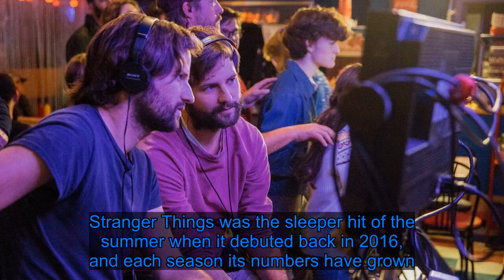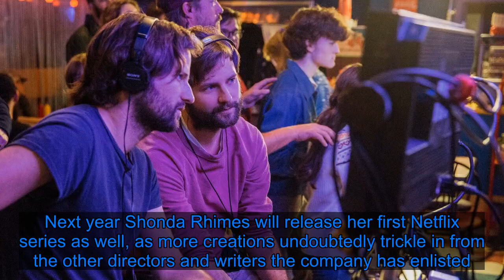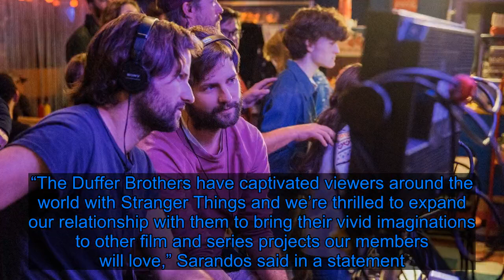Can the Stranger Things Creators Be Netflix’s Next Golden Goose? - Fox News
Looks like Netflix isn’t done cutting Ed McMahon–sized checks to valued creators just yet. The streaming giant has renewed its mega-hit paranormal drama Stranger Things for a fourth season and, more importantly, inked a substantial overall deal with the show’s creators, Matt and Ross Duffer. The Duffer brothers have signed a multi-year film and TV deal as Netflix continues its search for the next huge hit. The streamer’s longest-running series, Orange Is the New Black and House of Cards, have both come to an end, leaving its second generation of hits, like Stranger Things and The Crown, to carry on the torch. But perhaps more importantly, Netflix is also preparing to lose a lot of licensed series as WarnerMedia, NBC, and more branch out with their own platforms, taking their shows along with them. Netflix has been bracing for a while—and part of its strategy has involved writing checks to big names including Shonda Rhimes, Kenya Barris, Ryan Murphy, Janet Mock, Stranger Things producer Shawn Levy, and Game of Thrones creators David Benioff and D.B. Weiss. But Netflix has also become more aggressive about canceling its shows before they surpass or, in some cases, even reach a third season—making it hard for viewers to grow as attached to most Netflix shows in the same way they feel to old sitcoms that ran for more than 100 episodes before moving to syndication and, finally, streaming. Stranger Things’ longevity speaks to its special status in the Netflix library—a distinction it’s earned, one might guess, thanks to its massive viewership. Stranger Things was the sleeper hit of the summer when it debuted back in 2016, and each season its numbers have grown. By investing in the Duffers, Netflix is likely hoping lightning might strike again, granting the platform some more runaway hits that take less time to grow than more niche fare might. Netflix did not disclose the amount the Duffers will receive through their pact with the company, but industry sources tell Deadline the number is likely in the same ballpark as the $200 million deal Benioff and Weiss signed this summer. Much like the upcoming stand-alone streaming services on their way from Netflix competitors like WarnerMedia, NBC, and Apple, it remains to be seen how successful Netflix’s strategy of gathering together prolific, well-regarded creators will turn out to be. The first of these series, Ryan Murphy’s The Politician, debuted on Friday to mixed reviews, and was renewed for a second season before it even premiered. Next year Shonda Rhimes will release her first Netflix series as well, as more creations undoubtedly trickle in from the other directors and writers the company has enlisted. Then and only then will